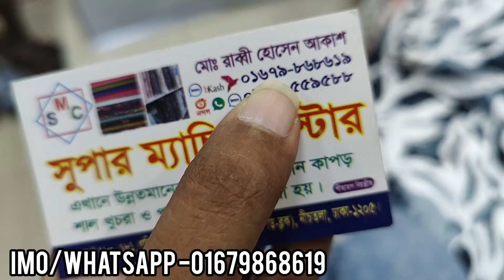আরামদায়ক রেডি লিলেন 2পিছ কিনুন কম দামে||Lilen 2piece buy.